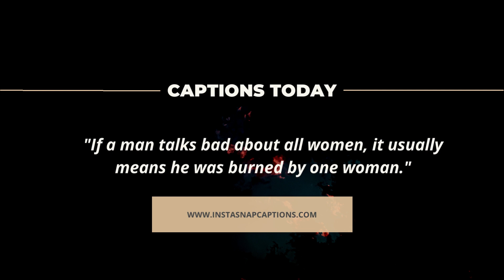Coco Channel Captions For Instagram